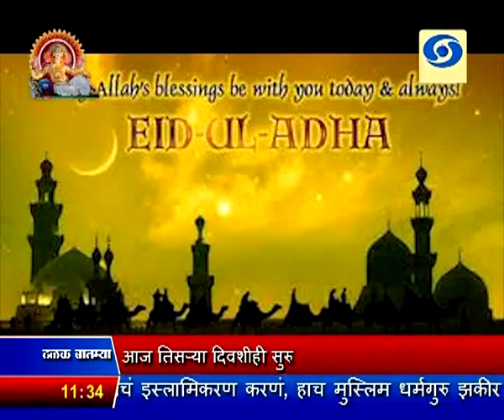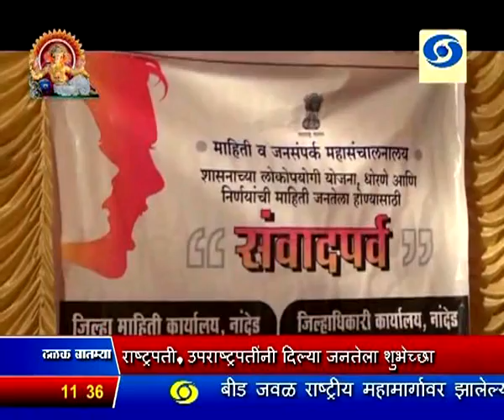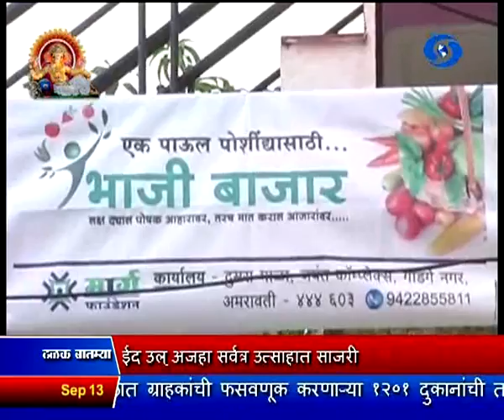13 Sept 2016 1130 News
ठळक बातम्या. कावेरी पाणीवाटप निवाड्यानंतर कर्नाटकमध्ये तीव्र जनक्षोभ, परिस्थिती नियंत्रणासाठी केंद्रीय गृहमंत्र्यांचं सहकार्याचं आश्वासन

कावेरी प्रश्नावरुन कर्नाटक आणि तामिळनाडूनं शांतता राखण्याचं व्यंकय्या नायडू यांचं आवाहन

जम्मू - काश्मीरच्या पुँछ भागात लपलेल्या दहशतवाद्यांविरुध्द लष्कराची मोहीम आज तिसऱ्या दिवशीही सुरु

ईद उल् अजहा सर्वत्र उत्साहात साजरी, राष्ट्रपती, उपराष्ट्रपतींनी दिल्या जनतेला शुभेच्छा

रिओ पॅरा ऑलिम्पिक स्पर्धेत भारताच्या दीपा मलिकनं इतिहास रचला, गोळाफेक स्पर्धेत जिंकलं रौप्यपदक